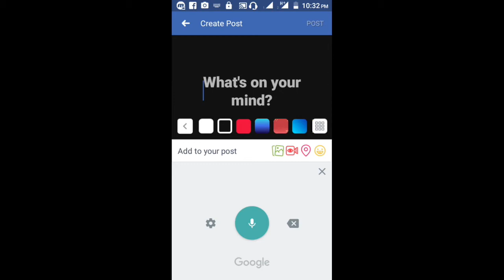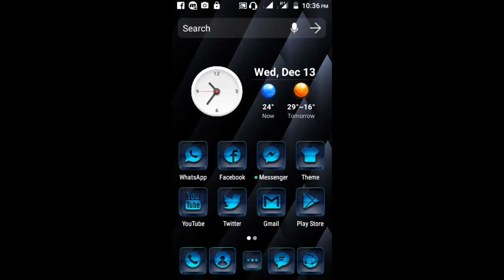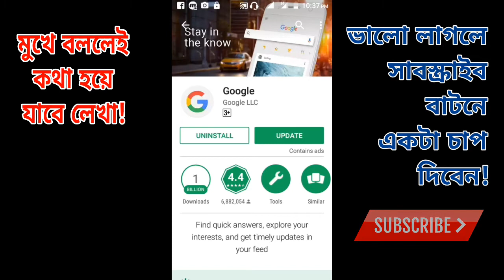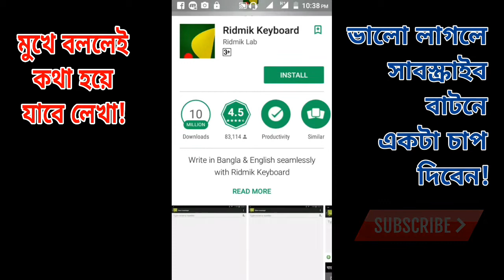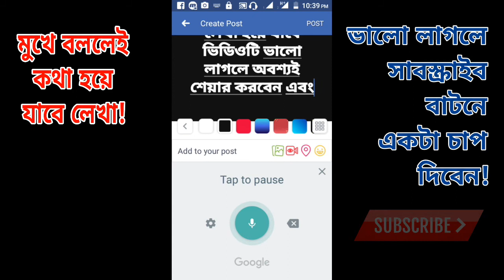মুখে বললে কথা হয়ে যাবে লেখা || Ridmik Magic 2018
Talk voice to text bangla,
Voice text,
bangla,